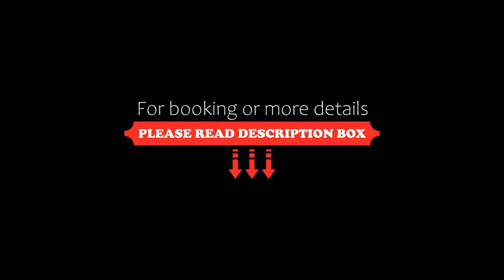Boutique Hotel Haidachhof superior, Fügen, Austria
About Property:
Wellnesshotel Haidachhof superior is located in the heart of the Fügen ski area in the Ziller Valley, only a few steps away from the ski lift and the slopes. In summer, hiking trails in the Ziller Valley Mountains are close by. Free WiFi is available in the rooms.
The Wellnesshotel Haidachhof superior`s spa area features an indoor pool with jetstream, several saunas (Swiss stone pine sauna, Bio herbs Sauna), a solarium, a steam bath, and a hot tub. Massages and beauty treatments are av...
Property Type: Hotel
Address: Haidach 2, 6263 Fügen, Austria
Searching For
1. Boutique Hotel Haidachhof superior - Fügen - Austria
2. Boutique Hotel Haidachhof superior - Fügen - Austria Address
3. Boutique Hotel Haidachhof superior - Fügen - Austria Rooms
4. Boutique Hotel Haidachhof superior - Fügen - Austria Amenities
5. Boutique Hotel Haidachhof superior - Fügen - Austria Offers and Deals
Audio Credit:
Track Title: Blank Slate
Artist: VYEN